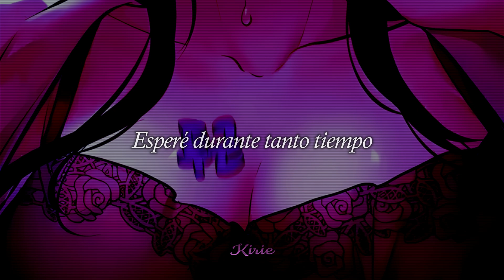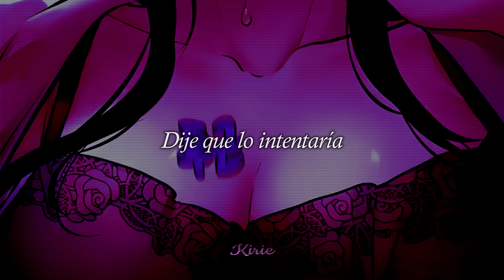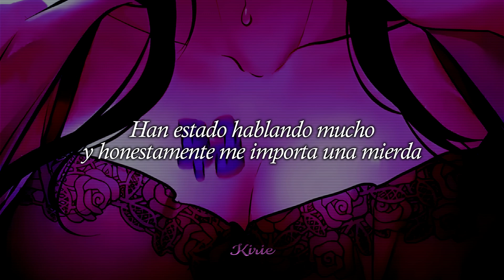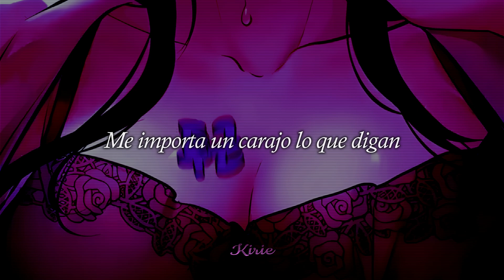Offtide! - By A Thread // Sub. Español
Fondo: "The Owner Of A building" (Manhwa)

*CASI ME DA UN DERRAME BUSCANDO EL SIGNIFICADO DE "4TF"*